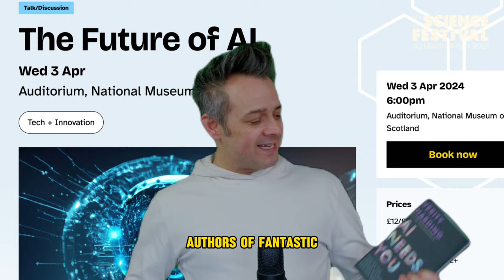The Future of Artificial Intelligence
Event at Edinburgh International Science Festival